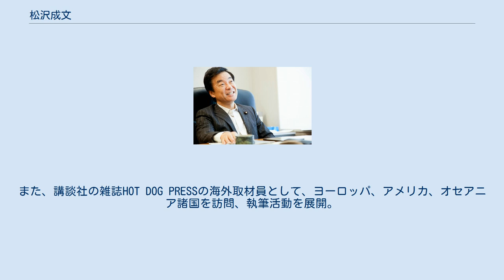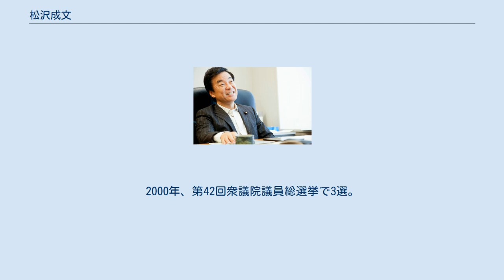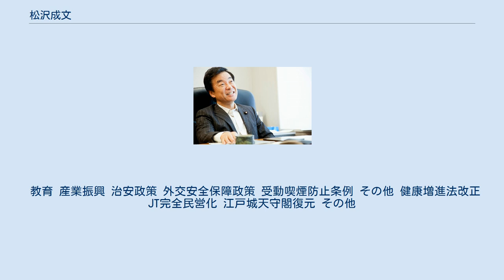松沢成文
松沢 成文（まつざわ しげふみ、1958年4月2日 ‐ ）は、日本の政治家。
政治団体「神奈川力」代表。
 神奈川県知事（民選第15・16代）、衆議院議員（3期）、参議院議員（2期）、次世代の党幹事長、希望の党代表、神奈川県議会議員（2期）を歴任した。
2011年6月～2017年9月よしもとクリエイティブ・エージェンシー所属。
 神奈川県川崎市多摩区生田生まれ。
川崎市立生田小学校、慶應義塾中等部、慶應義塾高等学校、慶應義塾大学法学部政治学科卒業。
中学校から大学まで慶應義塾に通学した。
中学時代からラグビーを続け、高校3年時には「オール神奈川選抜チーム」に選ばれた。
家族が田川誠一の支持者で、小さい頃から政治に関心はあったものの、親戚にまったく政治家はいなかった。
 大学在学中、アメリカに短期留学しグリーンリバー短期大学に在籍した。
また、講談社の雑誌HOT DOG PRESSの海外取材員として、ヨーロッパ、アメリカ、オセアニア諸国を訪問、執筆活動を展開。
 大学卒業後の1982年4月、松下政経塾に入塾（第3期生）。
同期生には鈴木淳司、笹木竜三、前田正子らがいる。
松下政経塾在籍中の1984年、アメリカ合衆国ワシントンD.C.にて、ベバリー・バイロン連邦下院議員の政策スタッフとして活動、翌1985年には、メリーランド州にてスティーブ・サックス州司法長官のスタッフを務めながらアメリカ民主政治を実践研究する。
その経験に基づいて『この目で見たアメリカ連邦議員選挙』（中公新書）を出版。
1987年に卒塾。
 同年4月、神奈川県議会議員選挙に川崎市麻生区選挙区から無所属（進歩党推薦）で立候補し、初当選。
当時は29歳の誕生日を迎えたばかりで、神奈川県政史上最年少の県議であった。
1991年に再選。
 1993年7月、任期途中で県議を辞職。
第40回衆議院議員総選挙に結党したばかりの新生党公認で旧神奈川2区から立候補し、当選。
翌1994年末の新進党結党に参加した。
1996年、小選挙区比例代表並立制導入後初めて実施された第41回衆議院議員総選挙では神奈川9区から立候補し、再選。
 1997年末の新進党解党に伴い、国民の声に参加。
民政党を経て、民主党に合流した。
1999年、民主党代表選挙に立候補。
代表選は菅直人代表の圧勝に終わったが、51票を獲得した。
2000年、第42回衆議院議員総選挙で3選。
 2003年2月に民主党を離党し、4月の神奈川県知事選挙（第15回統一地方選挙）に無所属で立候補する意向を表明した。
選挙は、盟友関係の中田宏横浜市長や保守派の石原慎太郎東京都知事から支援を受け、社会民主党参議院議員の田嶋陽子らを破り、当選した。
2007年の知事選（第16回統一地方選挙）で、自由民主党神奈川県連推薦の杉野正（埼玉高速鉄道社長）や日本共産党推薦の鴨居洋子を破り、次点の杉野に大差で再選された。
多選禁止条例や受動喫煙防止条例の制定を推進し、2期8年間で自ら掲げたマニフェストの約8割を達成したと自ら評価する。
 2010年12月、高校無償化で朝鮮学校の補助金交付に関し、朝鮮学校の教育内容を確認する必要があるとして、神奈川県が朝鮮学校への補助金支出の内示を留保していた問題で、自ら朝鮮学校を訪問して教育内容を確認し、教科書の表現の見直しを求め、学校側に文書で回答を求めた。
視察の結果や朝鮮学校の回答などを総合的に判断し、朝鮮学校へ県補助金の支給を決定した。
松沢は「拉致問題や砲撃事件は非道な行為で北朝鮮への怒りは収まらないが、朝鮮学校で学ぶ子どもにまったく罪はない。こういうときこそ、冷静に判断しなければならない」と述べた。
 2011年の知事選（第17回統一地方選挙）に3選立候補が有力視されていたが、2011年3月1日に同じ統一選の日程に組まれた東京都知事選挙への立候補を表明する。
4選不出馬が有力視されていた石原慎太郎知事の事実上の後継候補であったが、石原が3月11日に東京都議会で4選立候補を表明し、石原の立候補を支持して3月14日に立候補を撤回した。
 2011年4月22日に任期満了に伴い退任し、5月に筑波大学客員教授に就任。
6月16日によしもとクリエイティブ・エージェンシーに所属した。
他に聖マリアンナ医科大学客員教授、...